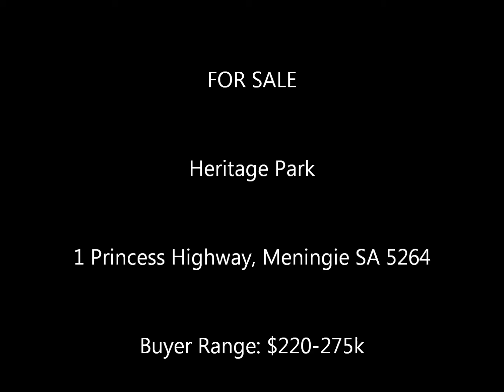1 Princes Highway, Meningie SA 5264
For Sale
Buyer Range: $220-275k
Heritage Park
1 Princes Highway, Meningie SA 5264
72.9 ha approx (180.14 Acres)

Contact Nigel Christie 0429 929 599
Hale Real Estate Pty Ltd
RLA 394